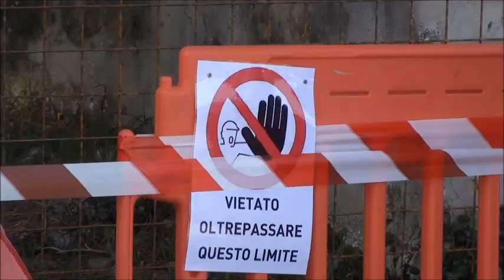Requiem per la pineta di Cattinara, Trieste 21/11/24.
La pineta di Cattinara recintata in attesa di essere abbattuta per fare spazio all'ennesimo parcheggio nell'ambito dell'ampliamento del sito ospedaliero.